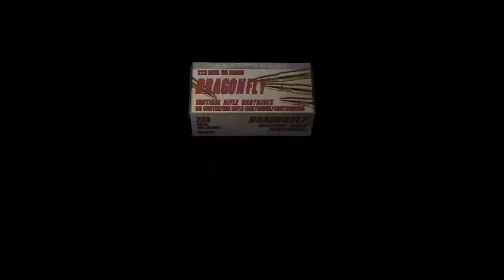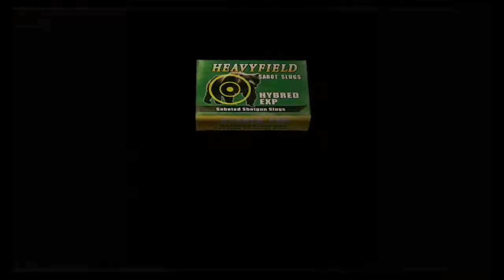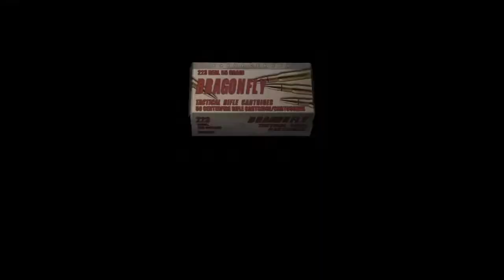Resident Evil 4 Part 11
Mustard Noob Lets Play